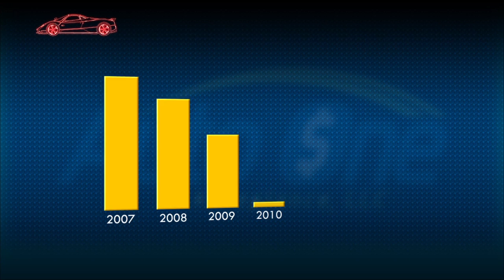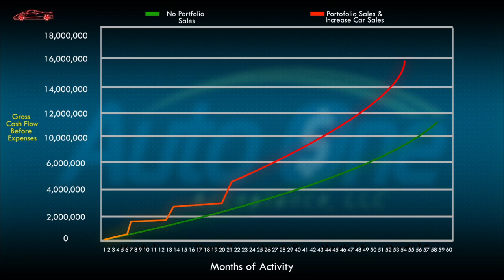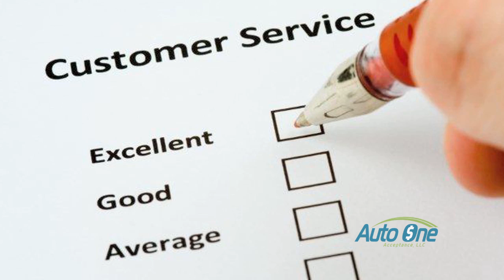Auto One Acceptance Corporate Video (English)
New Auto One finance offering for Texas Independent Auto Dealers. Auto One offers both portfolio purchases and point-of-sale flow purchase of finance contracts.
No drivers license, social security numbers, or credit history required. Very experienced Auto Finance Professionals.